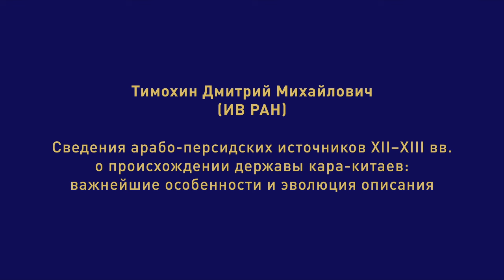Сведения арабо-персидских источников XII–XIII вв. о происхождении державы кара-китаев... Тимохин Д.М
30 ноября 2023 года в рамках 2-го заседания секции «Классическая истории арабских стран» XVIII Конференции арабистов «Чтения И. М. Смилянской» состоялось выступление Тимохина Дмитрия Михайловича на тему «Сведения арабо-персидских источников XII–XIII вв. о происхождении державы кара-китаев: важнейшие особенности и эволюция описания».